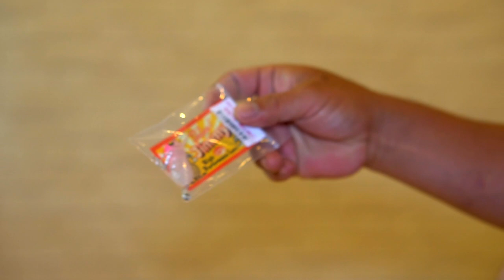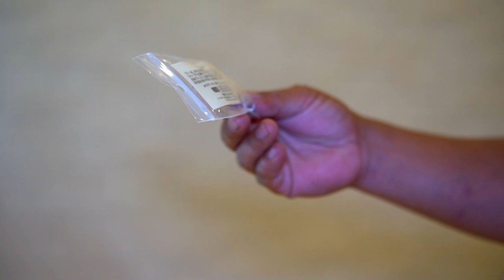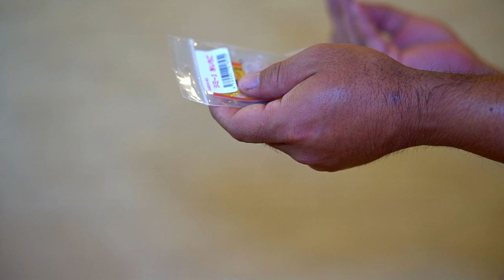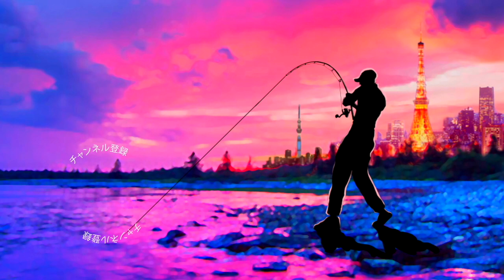【バス釣り】しまった… 魔界に行ったら1万円分ルアーを買っていた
バス釣り!しまった… 魔界に行ったら1万円分ルアーを買っていたって事で浅草のラインスラックに行ってきましたよ〜！
お目当ては７月末に発売開始となったセビレの新色！今回も魅力的なカラーばかりでよだれが止まりません今回は今回の潜入取材で購入して来た魅力的なカラーをご紹介で〜す

2020はジーニアスプロジェクトのグラビアス、ゴライアス！シマノ ではカルカッタコンクエストDCやメタニウムなど中心に釣りを進めましたが2021はダイワのベイトリールも買ってみるかな！？なんて楽しんでおります。

55アップしか釣れない！デプス「コードネームバス」に巨大バスが襲い掛かる衝撃映像